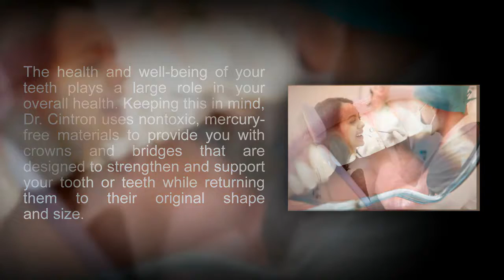Restore Your Smile with Dental Crowns in Florida | FortLauderdaleDentistry.com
The International Center for Dental Excellence

Beautiful, healthy teeth can be yours with Crowns and Bridges custom designed by Dr. Cintron!
Dental Restoration by Dr. Cintron – Fort Lauderdale, Florida

If you have experienced a broken tooth, are missing a tooth, or have large fillings, then a crown or bridge may provide you with a long-lasting and permanent solution to fix your tooth and restore its appearance.

The health and well-being of your teeth plays a large role in your overall health. Keeping this in mind, Dr. Cintron uses nontoxic, mercury-free materials to provide you with crowns and bridges that are designed to strengthen and support your tooth or teeth while returning them to their original shape and size.

Dr. Cintron – The Smile Expert

Using advanced and holistic technologies, Dr. Cintron will meet with you to determine what type of treatment you need.

• Dental crowns are typically used to repair a tooth after the removal of a large filling or after a root canal because the strength of the tooth has been compromised. They can also be used to cover misshapen or discolored teeth.

• Dental bridges contain two dental crowns with an artificial tooth or teeth between them. The crowns are fitted to the teeth on each side of the artificial tooth to provide an anchor for the bridge.

About Dr. Yolanda Cintron, DMD
Born in New York, Dr. Yolanda Cintron has a Bachelor’s in Science from the University of Puerto Rico. Her love for chemistry and cellular biology got her involved with The International Organization of Oral Medicine and Toxicology, where she learned the safe protocol on how to remove toxic materials safely and the bodies reaction to dental materials.